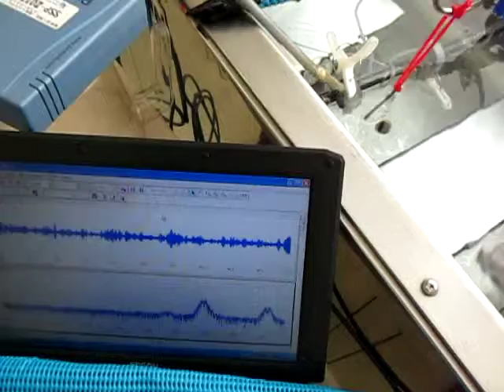音圧測定装置：超音波テスターを利用した実験動画 ultrasonic-labo